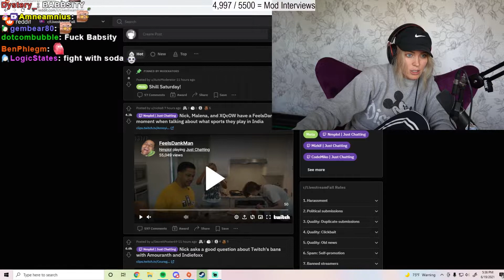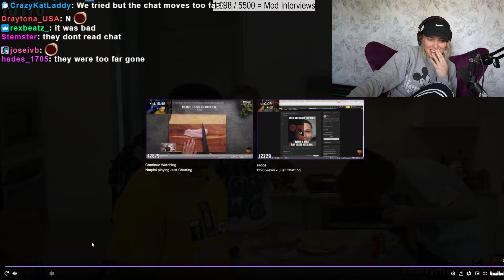QtCinderella Tries Entertaining Mizkif's Viewers - QTCinderella